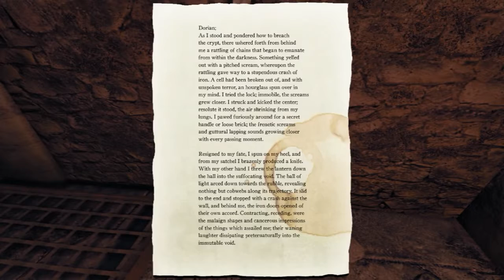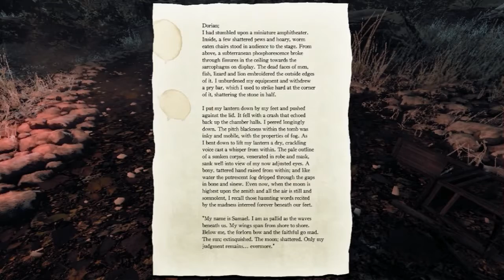Crysis-Triptych Part 2